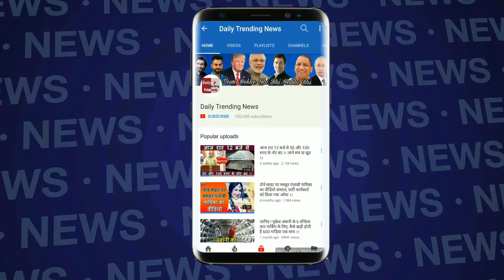Bigg Boss 12 :| Jasleen Matharu and Anup Jalota Pole Dance | Weekend ka Vaar | Day 21 | BB 12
Bigg Boss 12 : Jasleen Matharu and Anup Jalota  Pole Dance | Jasleeen Matharu Dance with Anup Jalota | Weekend ka Vaar | Day 21 | BB 12 | Bigg Boss Season 12 |BB 12 Day 21 highlights